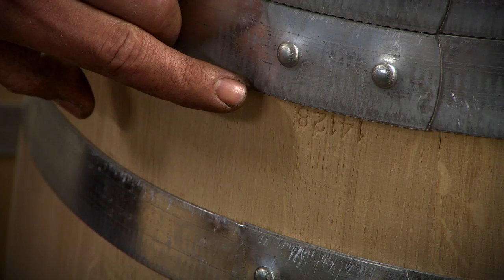Den stora smakresan 1. Avsnitt 5: Ekfatslagrad öl?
Jakten på smakupplevelser och förstklassiga svenska råvaror går vidare. Richard får en idé, träffar en tunnbindare och lär sig mer om kombinationen ekfat, dryck och smak.